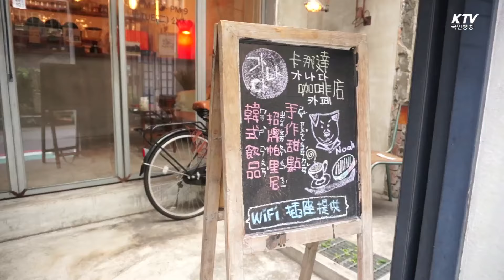다양해진 한식…타이완의 젊은 입맛 사로잡아요 -국민리포트-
음식의 천국으로 불리는 타이완에서
작은 한국 식당과 카페들이
명소로 떠오르고 있습니다.

새로운 맛과 분위기로
젊은이들 사이에
인기를 끌고 있습니다.